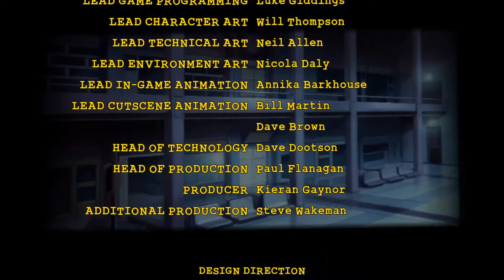Lego Batman, episode 5: Trailer voice